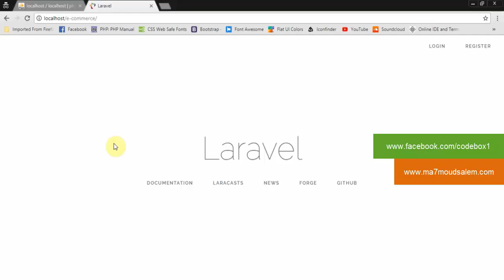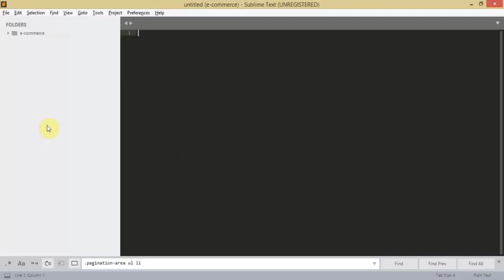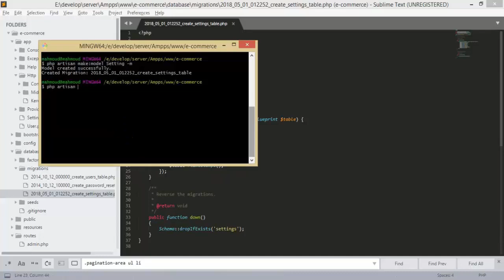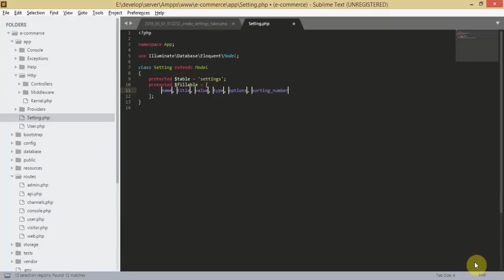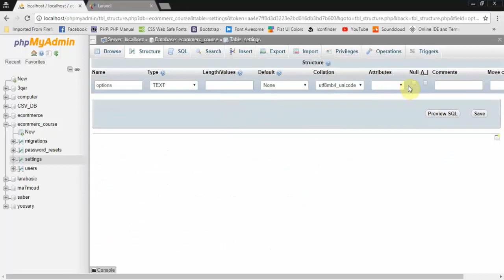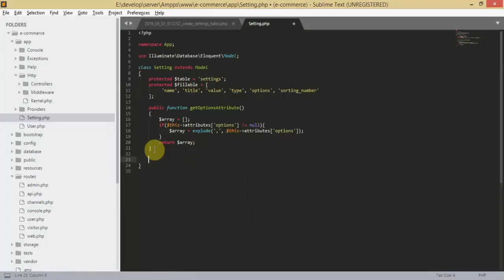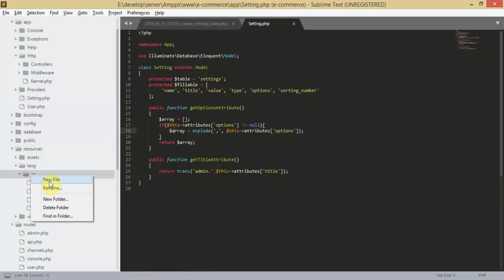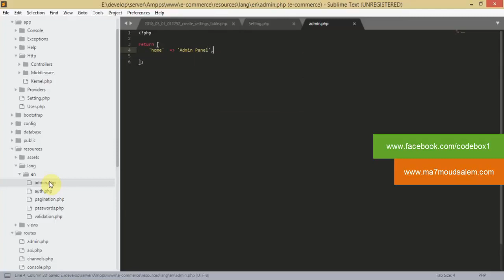7 - E-commerce Laravel 5.5 - Site settings part 1